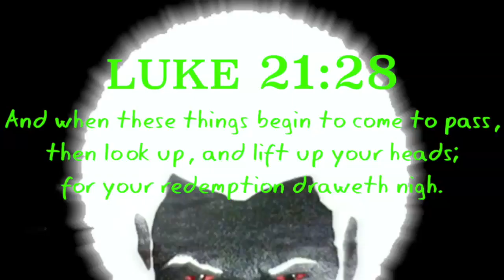PURPLE CHARIOT(UFO) ZOOMS THROUGH THE SKY!!!!